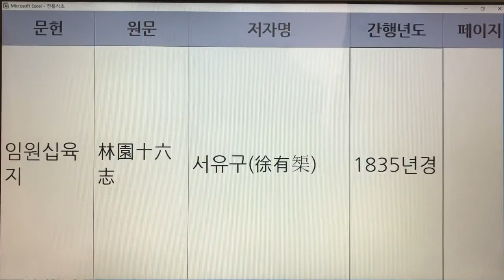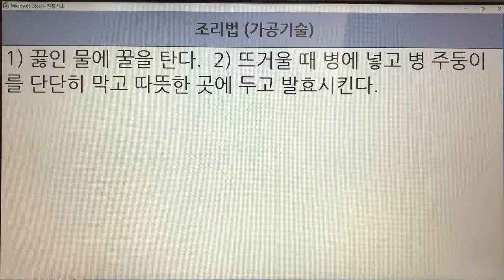한국의 전통식초(Korean Traditional Vinegar) 4. 꿀식초 - 임원십육지 : 1권 1개 레시피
- 7인치 이상의 태블릿, 노트북, PC 모니터에서 시청하시길 추천드립니다.
- 해상도 : 1920*1080p